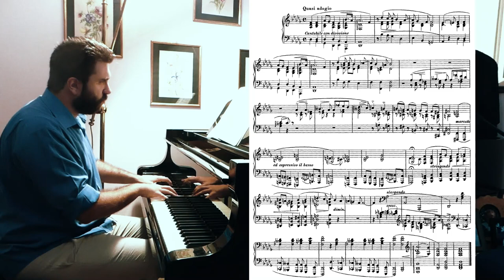Liszt Consolation n.4 | IvoryC7 (Gabriele Cerofolini)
SUGGEST me NEW PIECES!